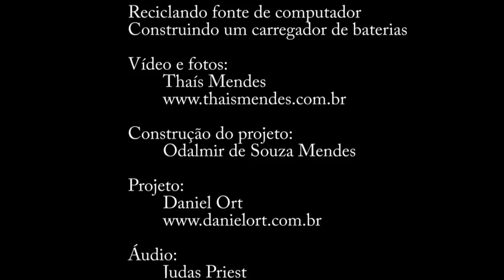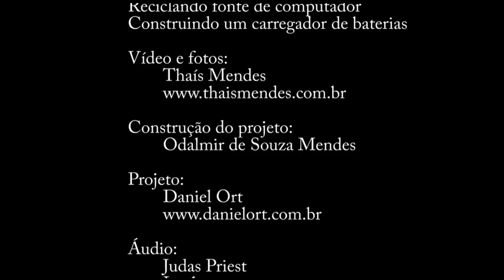Como construir carregador de bateria automotiva com fonte de computador AT ou ATX, 13,8 volts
Se quiser comprar uma pronta, com fonte já modificada, veja anúncio no Mercado Livre
Simples tutorial de como transformar fonte AT ou ATX em excelente carregador de bateria automotiva. São necessários poucos componentes e alguma habilidade em elétrica/eletrônica.
Bom meio de seguir o princípio da reutilização de itens já sem serventia.
(NOTA: "automitiva" na legenda inicial é soda. risos)
Não esqueça de ver nossos outros vídeos de como carregar e testar a bateria.